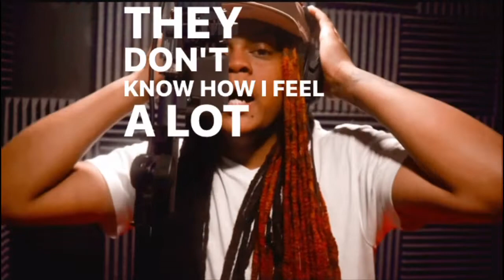SPIRIT FREESTYLE (OFFICIAL LYRIC VIDEO)